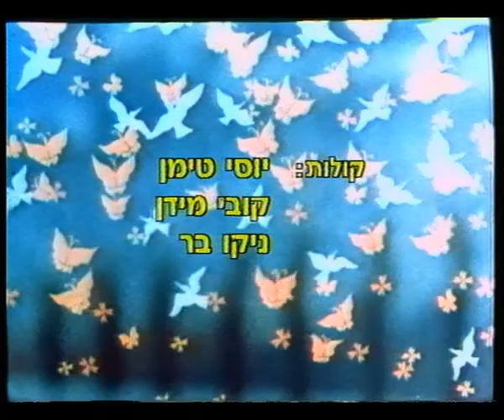Tao Tao - 41 - צרצר והנמלה